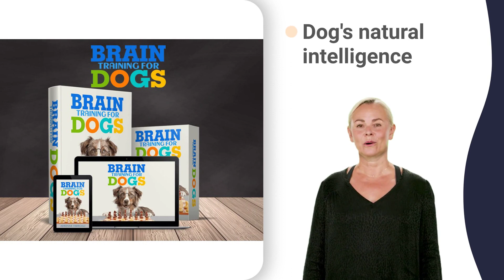stop my puppy 101